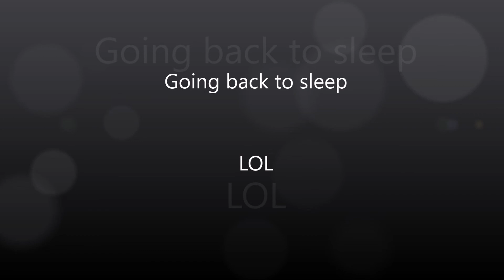[MASSIVE] KOTH - Feudala Village - [Force] vs [Cult] (and Announcements)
Very nice KOTH, well organised and smooth.

At the start of the video, I announce some things about my life and ability to play Dofus.

Towards the final 5 minutes of the video, I explain about Cult's morale and logic when it comes to KOTHs. I do not take back anything I said because I am 100% certain it is true.

I will also respond to it with my reasoning.